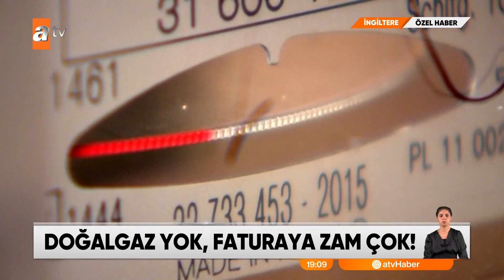Kış gelmeden Avrupa’da kriz başladı! - atv Ana Haber 13 Ekim 2022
Rusya, Batı'nın doğalgaz vanalarını kısması Avrupa’da büyük bir enerji krizine neden oluyor. Avrupa,  son yılların en sert kışına hazırlanıyor. Faturalar birçok Avrupa ülkesinde şimdiden 4 kat artı. Duş almak bile zengin Avrupa kentlerinde şu an lüks olarak algılanıyor.
Enerji fiyatlarındaki fahiş artış, ekonomik krizi tetikledi.
Enerji krizinden en çok etkilenen ülkelerden biri de, Avrupa'nın finans merkezi olarak bilinen İngiltere!
Enerji krizi derinleşince Almanya'da halk, kendi önlemlerini almaya başladı bile.